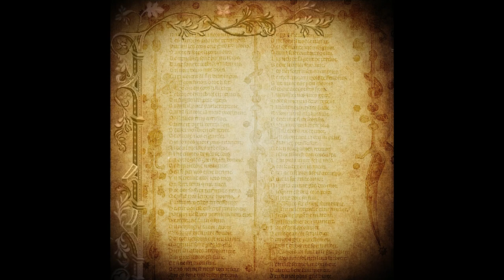শাহ মুহম্মদ সগীর ও শাহ মুহম্মদ গরীবুল্লাহll বিসিএস বাংলা সাহিত্যের মধ্যযুগ (১২০১ - ১৮০০ খ্রি.)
বিসিএস বাংলা সাহিত্যের মধ্যযুগ (১২০১ - ১৮০০ খ্রি.) II